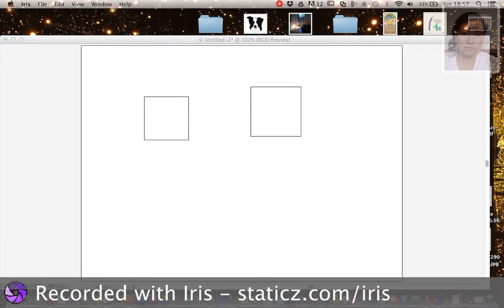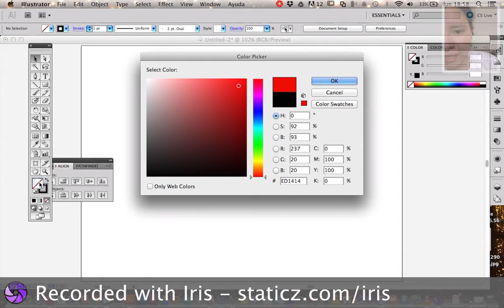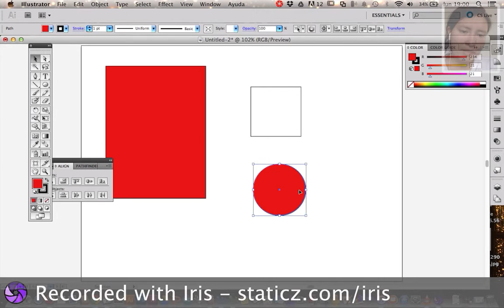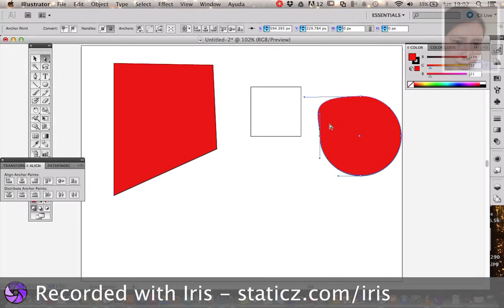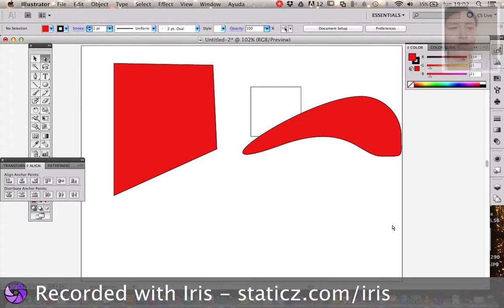Usar la flechas de selección- video1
diferencia entre usar la flecha blanca y la flecha negra